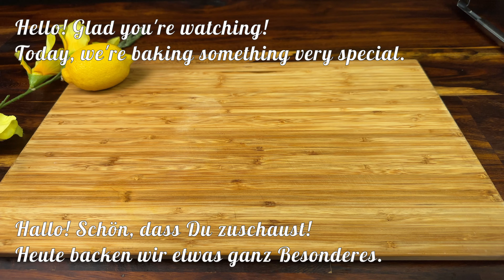🍎 Kuchen in 2 Minuten! Sie werden diesen Kuchen jeden Tag backen! Einfach und schnell zuzubereiten.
Laufen Sie, um Äpfel und Mehl zu Holen! Ein Kuchen, der Einen in den Wahnsinn treibt!
Dieses unkomplizierte und rasche Rezept für einen Apfelkuchen ist ein wahrer Gaumenschmaus, der dich begeistern wird. Hol dir die Zutaten und lass dich von diesem einfachen und schnellen Backabenteuer überraschen!
Zutaten:
2 Äpfel
1/2 Zitrone
3 Eier
Eine Prise Salz
150 g Zucker
1 EL Vanillezucker
300 g Mehl
170 ml heiße Milch
70 g Butter
2 TL Backpulver
Backform-Größe: 25 x 12 cm
Bei 180°C 30-35 Minuten backen
2 EL Aprikosen Marmelade

Aus welchem Land schaust Du zu?
Schreibe es bitte in die Kommentare! Danke!

Danke Dir fürs Zuschauen, Liken,

💓 Wir hoffen, dass Ihnen das Gericht schmeckt und freuen uns über ein Like von Ihnen.
Es ist sehr wichtig für die Entwicklung unseres Kanals.
🔔 Bitte schalten Sie die Glocke ein, um über neue Videos benachrichtigt zu werden.